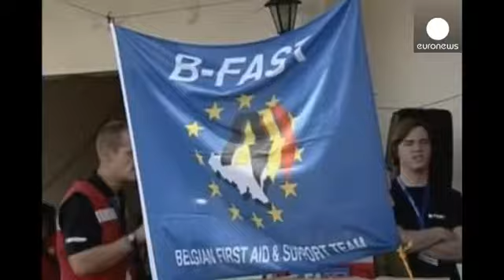Manila aborda el asunto de los saqueos tras el tifón desplegando a los militares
Ocho personas murieron en el asalto a un almacén de arroz del Gobierno en Alangalang cuando varios...

Ocho personas murieron en el asalto a un almacén de arroz del Gobierno en Alangalang cuando varios de los sacos, de hasta 50 kilos de peso, se desplomaron sobre ellos. Aún así los saqueadores pudieron hacerse con hasta 33.000 de estos fardos.

Estos incidentes de robos de comida se generalizan por todo el país. El gobernador de Taclobán ha dicho que solamente un 20 de la población está recibiendo ayuda y ha negado considerar el saqueo como actividad criminal.

Los víveres y medicinas van llegando con cuentagotas a la ciudad. La ONU ha cifrado en 300 millones de euros las pérdidas tras el desastre.

"Es un poco como el tsunami, creo. En este momento sabemos que ya no queda casi nada. La mayor parte de las cosas están destruidas. Mucha gente sin casa, sin agua potable, sin comida... así que también queremos poner un sistema de potabilización", explicaba el cooperante belga Tim Van Reet.

Algunos habitantes de las zonas más afectadas por Haiyan han llegado a cavar hacias las tuberías de agua para acceder a ella rompiéndolas. La falta precisamente de agua potable hace temer el riesgo de la expansión de enfermedades como el tifus y el cólera.